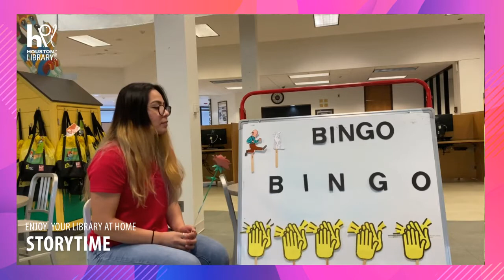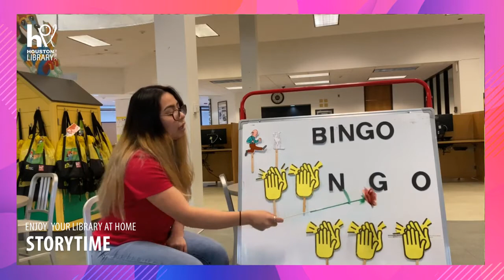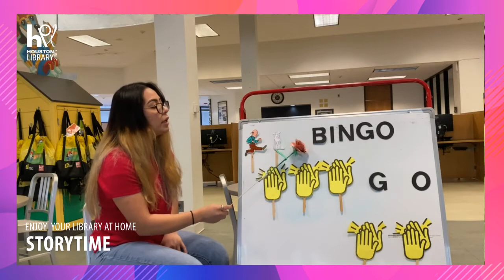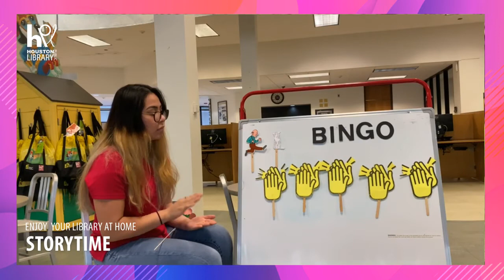HPL Storytime Song: BINGO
Join the team at Henington-Alief Regional Library as they sing BINGO in English and Spanish!